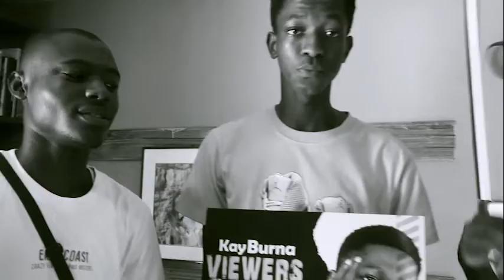Kay Burna Wins GhG Live Viewers Choice 2nd Edition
Arts, Entertaiment, Music, Africa, Cover,